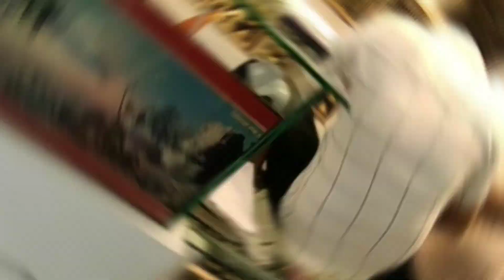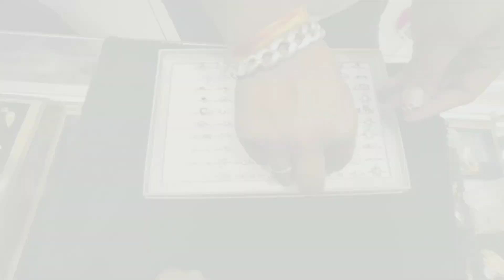Behen Ke Kami Maa Ne Pure Kar Diye🥺|Rakshabandhan vlog|Maa Ko Mene Diya Special Gift 😍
Namskar dosto agar aapko bhe bhene ke kami mehesus hoti ho to ye video jarur dekhna